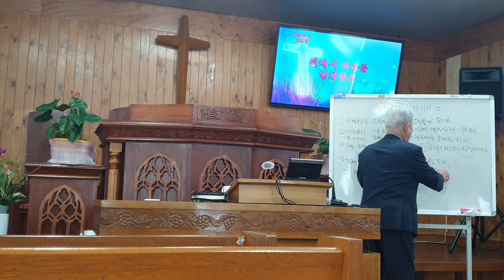24,8,25 주낮 새섬교회 부정한 자를 만지시는 예수님 마 8 : 1 ~ 4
1,   죄악의  문둥병
2,   주님앞에  엎드림
3,   새로운 인생